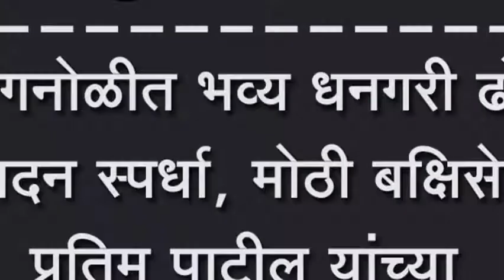कोगनोळीत भव्य धनगरी ढोल वादन स्पर्धा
कोगनोळीत भव्य धनगरी ढोल वादन स्पर्धा, मोठी बक्षिसे, प्रतिम पाटील यांच्या वाढदिवसाच्या औचित्य